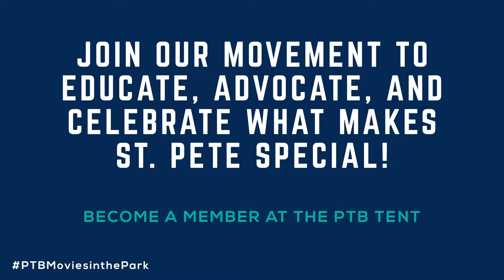Movies in the Park Sponsor Reel - May 2018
Sponsor reel from May 2018 season of Preserve the 'Burg's Movies in the Park.